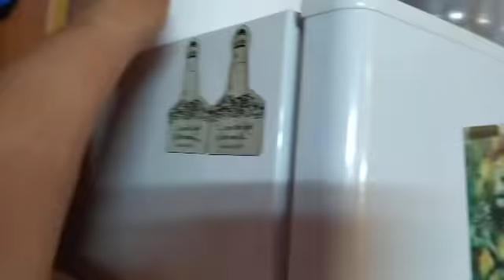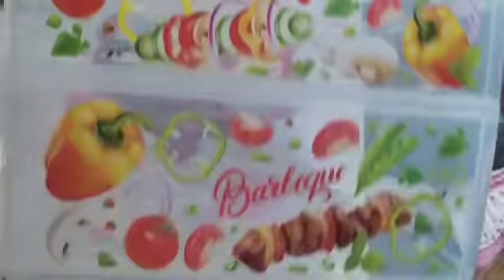Остановись мгновение///Не хватает время///Китай город///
.Если вы хотите помочь мне и  моему каналу материально за понравившиеся вам видео-моя карта сбербанка 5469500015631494  карта сбербанка  -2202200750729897  .-я буду очень вам благодарна за вашу помощь .